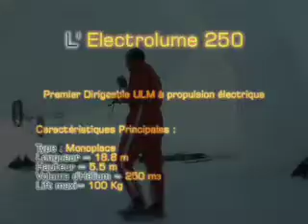electroplume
démonstration du dirigeable electrique Electroplume lors du rêve d'Icare à Royan en 2005